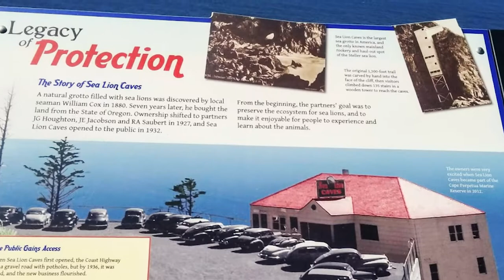Sea Lion Caves, Florence Oregon